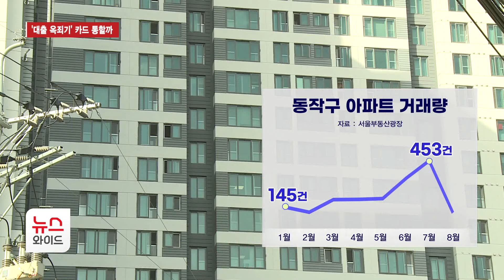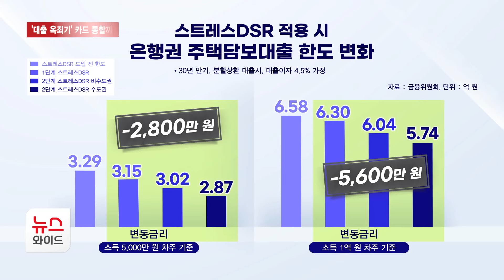[연속보도②] 불붙은 서울 집값…'대출 옥죄기' 카드 통할까 / 서울HCN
급증하는 가계부채와 집값 상승세를 잡기 위해 정부가 내놓은 카드는 대출 규제입니다. 9월부터 스트레스 DSR 2단계가 적용되면 주택담보대출 한도가 줄어드는데요. 불붙은 서울 아파트값, 한풀 꺾일 수 있을까요? 박상학 기자의 보도입니다.